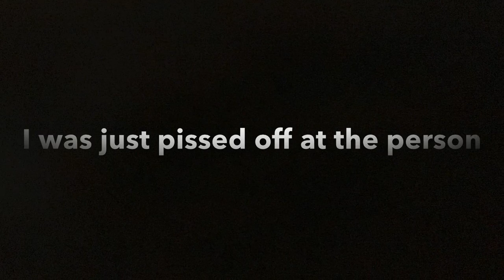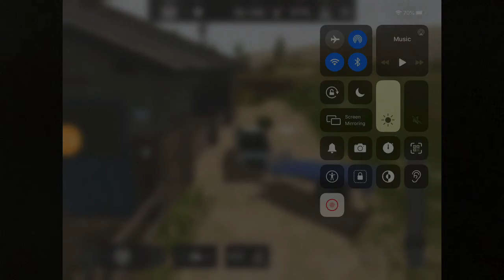I’m not stopping making skits I was just pissed off